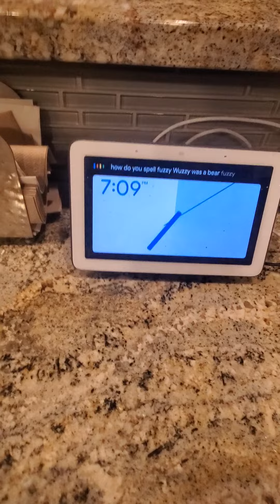Watch this this is sort of funny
my dogs and Google